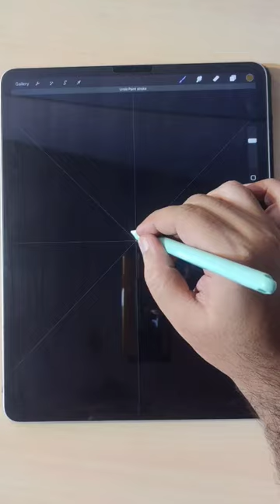🌼🌼🌼 daisy illustropedia ipaddrawing howtodraw digitalart procreatedrawings